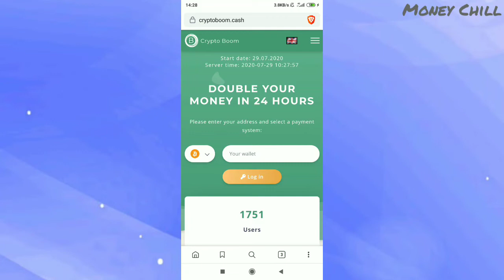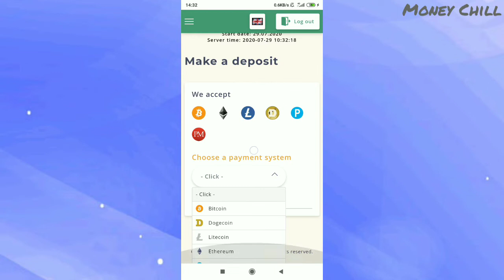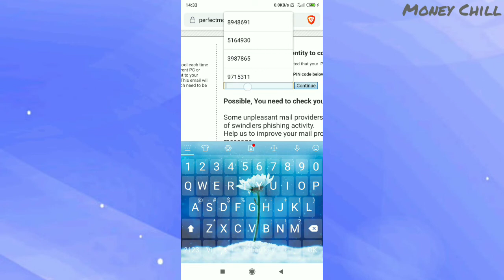LIVE DEPOSIT NEW DOUBLE MONEY SITE CRYPTOBOOM.CASH EARN 2X MONEY 24 HOURS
📥 Min Invest :
◾️ BTC : 0.0001 BTC
◾️ DOGE : 200 DOGE
◾️ LTC : 0.03 LTC
◾️ PM/ PAYEER :1 USD
◾️ETH : 0.01 ETH
⛔️NOTE

© Copyright by Money Chill ☞ Do not Reup